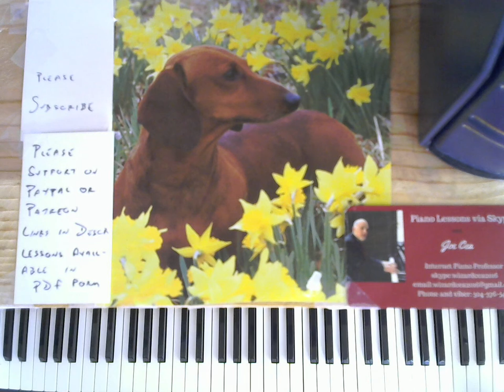My Way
Joe Cea Plays Sinatra- My way

    skype: wizardcea2016

Your support helps keep music alive

Recommended Books

Debussy

Joplin